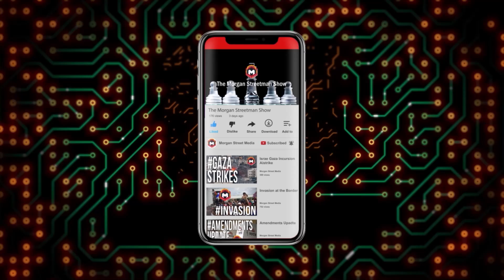Alleged Antifa member arrested with pipe bomb in Pinelllas County